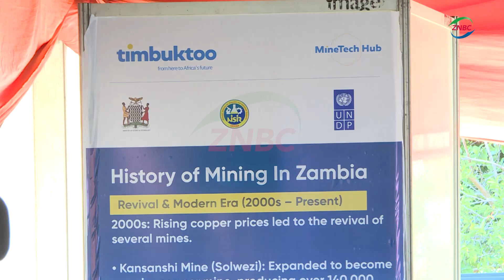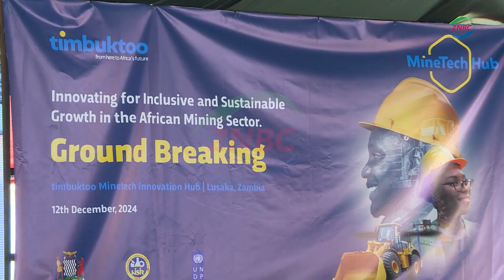UN launches Mining Tech Hub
By Paul Shalala

Technology and Science Minister FELIX MUTATI says the coming of the Mine Tech Hub in Zambia will help in realising the country's target to produce three million tonnes of copper annually.

Mr. MUTATI says the Mine Tech Hub, which is a continental center of excellence in mining innovation, will help in perfecting expertise and skills to improve how mining is done in Africa.

Speaking at the ground breaking ceremony for the Mine Tech Hub in Lusaka at the National Institute of Scientific and Industrial Research -NISIR in Lusaka, Mr. MUTATI said Mine Tech Hub is one of the hubs the United Nations Development Programme has lanched across the continent with an investment of one billion dollars.